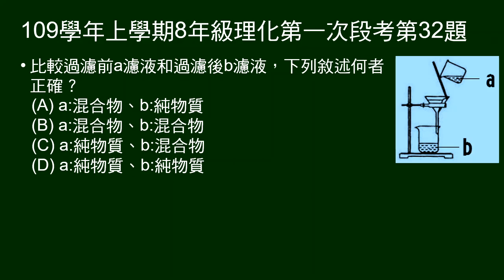109學年上8年級理化一段第32題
32～33題題組：
圖示簡單分離食鹽和砂石的過濾步驟。傾倒的濾液標a，過濾的濾液倒標b。

第32題問：關於a、b濾液，敘述何者正確？